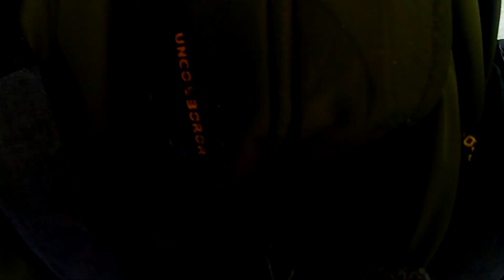La Ronge, Saskatchewan In Winter - 30 Min Snow Crunch Walk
I'm stationed in La Ronge for the next week to 10 days awaiting new gear which can stand the -35° weather, including a GPS tracker which will show my location in real time. Hadn't planned on using one up here but the extreme life-threatening conditions changed my mind.

Huge shoutout to Streets of Tartaria and Stuffed Beagle channels for keeping this expedition pushing forward with financial support, a new sleeping bag, and a new tent.

To everyone who have supported and prayed, I'm immensely grateful and thankful. I would literally be stranded without your help.

Ryan